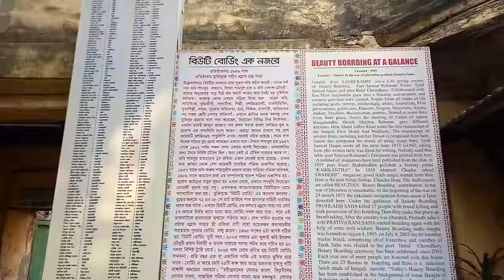Beauty Boarding//Bearing History of Bangla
Beauty Boarding (Bengali: বিউটি বোর্ডিং) is a hotel and restaurant located in old Dhaka. It is a historical center of the intellectual gathering of Bengali authors, poets, cultural activists, and politicians. The place has been widely commemorated in their arts and writings. Currently, the place is popular for serving Bengali food, though it also serves other Indian food. The building was originally a zamindar house and belonged to a zaminder named Shudheer Das.